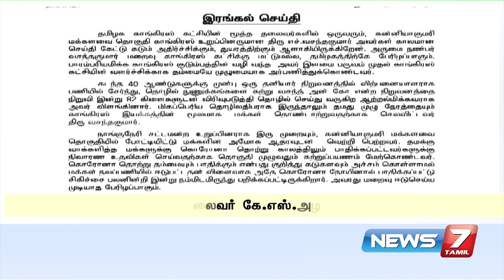போராடியும் அப்பாவை காப்பாற்ற முடியல : விஜய் வசந்த்